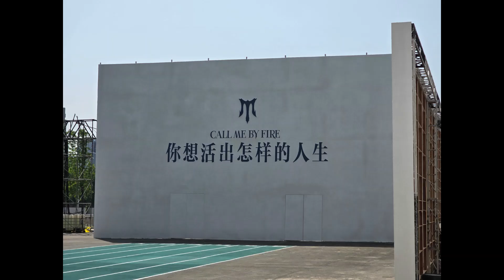240831【朱星杰】八月最後一天，回家啦｜披荊斬棘 S4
披荊斬棘 第四季 二公《表白》
評論：秦昊之芒果主題曲（？）